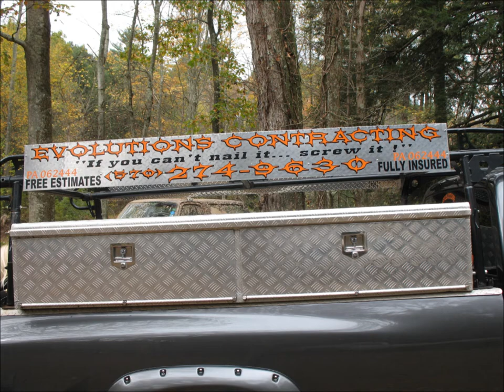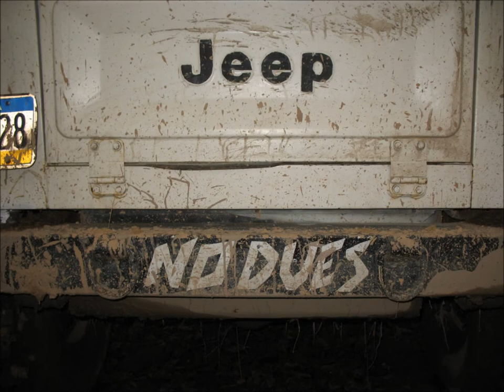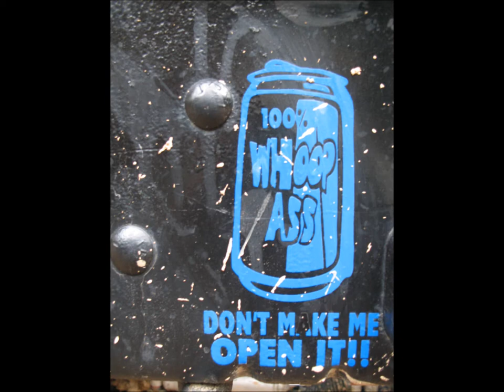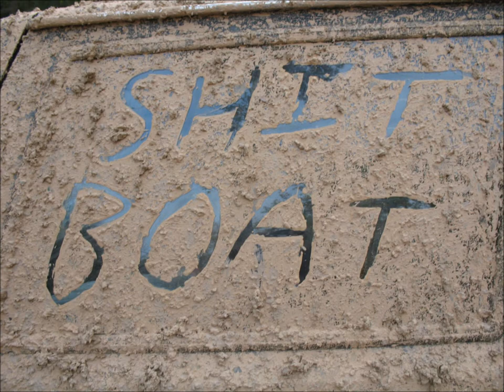(29) MEMORIES (PHOTO'S & MUSIC ) FROM THE FUN MUD TIMES AT JEFFREYS 2013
THIS IS THE LAST  VIDEO UPLOAD OF THIS EVENT.